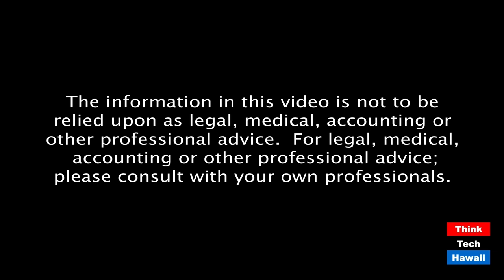How can Aging Societies Sustain Growth? (East-West Center Insights)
Policy solutions to avoid economic crises.  The host for this episode is Karena Lyons.  The guest for this episode is Sang-Hyop Lee, PhD.

Dr. Sang-Hyop Lee, EWC Senior Fellow and Chair of the UH Mānoa Economics Department, will join host and EWC Vice President Karena Lyons to discuss the economics of aging. Asian societies are aging rapidly, and the demographics of labor are changing. How can public policy mitigate the socio-economic implications of this shift to ensure a robust economy? And how has COVID-19—a disease that disproportionally affects older demographics—further complicated the situation?